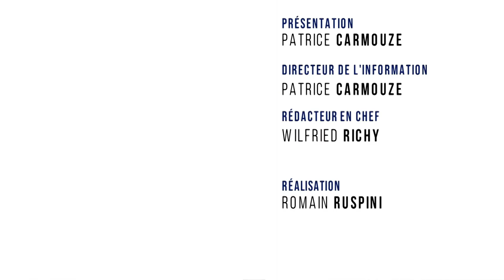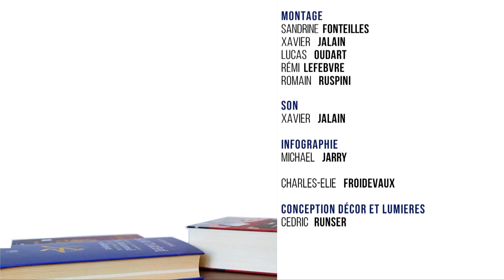Envie De Lecture – Emission de janvier 2021. Spéciale "Pierre-Henri Tavoillot"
Rencontre avec le philosophe Pierre-Henri Tavoillot pour évoquer ses derniers livres :
"Comment gouverner un peuple-roi? " Ed Odile Jacob, 2019
"La morale de cette histoire" Ed Michel Laffont, 2020